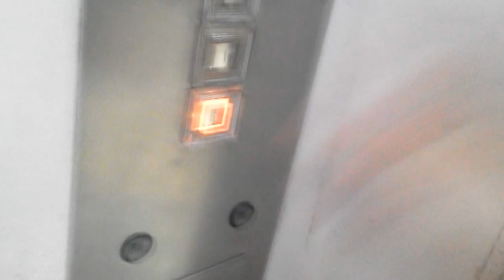三精輸送機エレベーター 川越マイン(東武ストア川越店)エレベーター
2012年1月、3階→地下1階間で撮影。
ご覧頂いておわかりの通りシースルーエレベーターになっております。

（2013年9月8日追記）このエレベーターは2013年のリニューアル工事によって見納めとなりました。

設置年＝1982年（川越マイン開業時）
設置数＝1機

停止階＝地下1階～地上3階
定　 員＝7名

アナウンス機能やチャイム機能などは一切ございません。

近隣では設置例があまり無い三精輸送機製のエレベーターになります。
川越マイン開業当時から内外装の改装はされていません。
各階到着時、ドアーが開くまで若干時間がかかることがあります。